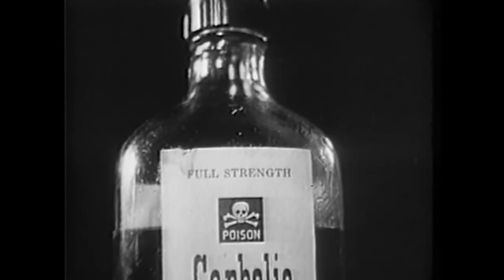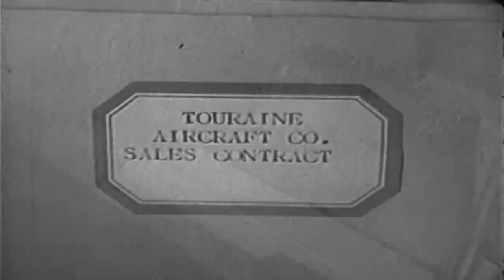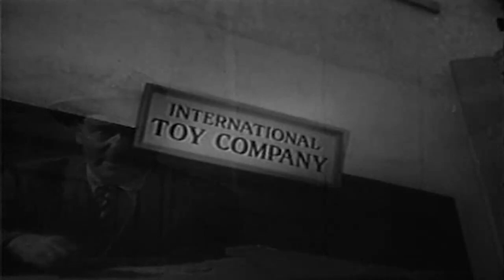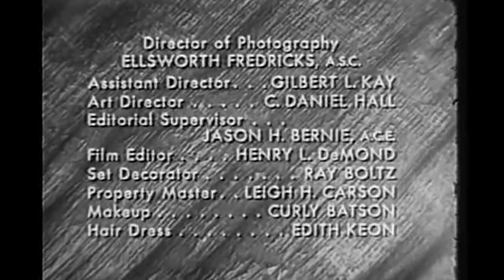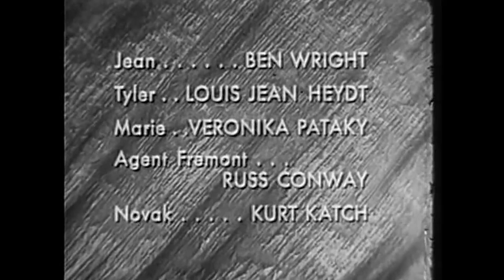Federal Men: The Case of the Iron Curtain (Public Domain Video Theater)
An American exporter willing to deal with countries behind the Iron Curtain sets up a guilt-ridden French survivor of a POW camp to take the fall for him.

Veteran radio and TV character actor Ben Wright guest stars.